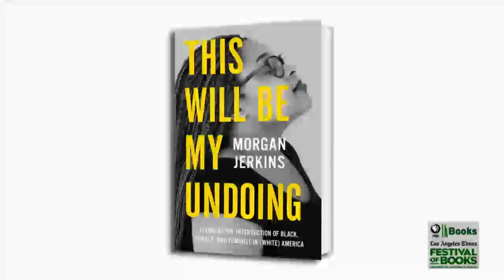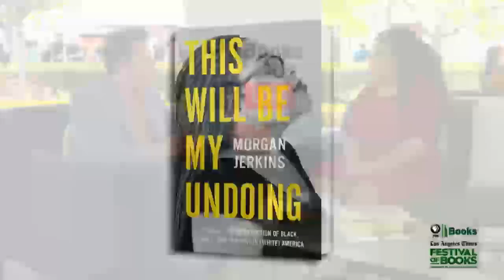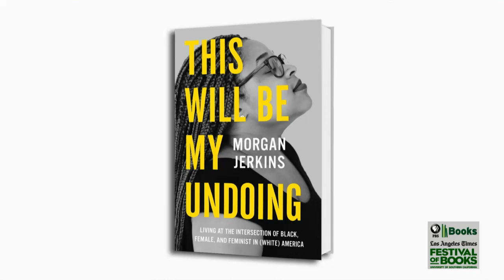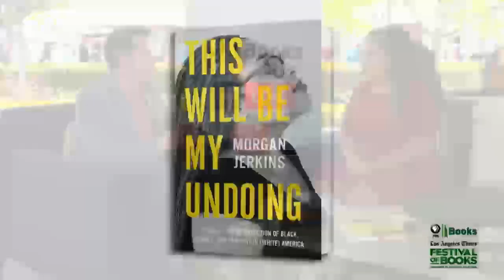Morgan Jerkins on "This Will Be My Undoing" at the 2018 L.A. Times Festival of Books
Morgan Jerkins discusses This Will Be My Undoing: Living at the Intersection of Black, Female, and Feminist in (White) America at the 2018 L.A. Times Festival of Books, with host Rich Fahle.

FROM THE PUBLISHER:
From one of the fiercest critics writing today, Morgan Jerkins’ highly-anticipated collection of linked essays interweaves her incisive commentary on pop culture, feminism, black history, misogyny, and racism with her own experiences to confront the very real challenges of being a black woman today—perfect for fans of Roxane Gay’s Bad Feminist, Rebecca Solnit’s Men Explain Things to Me, and Chimamanda Ngozi Adichie’s We Should All Be Feminists.

Morgan Jerkins is only in her twenties, but she has already established herself as an insightful, brutally honest writer who isn’t afraid of tackling tough, controversial subjects. In This Will Be My Undoing, she takes on perhaps one of the most provocative contemporary topics: What does it mean to “be”—to live as, to exist as—a black woman today? This is a book about black women, but it’s necessary reading for all Americans.

Doubly disenfranchised by race and gender, often deprived of a place within the mostly white mainstream feminist movement, black women are objectified, silenced, and marginalized with devastating consequences, in ways both obvious and subtle, that are rarely acknowledged in our country’s larger discussion about inequality. In This Will Be My Undoing, Jerkins becomes both narrator and subject to expose the social, cultural, and historical story of black female oppression that influences the black community as well as the white, male-dominated world at large.

Women authors, African Americans, economic conditions, social conditions, feminists, autobiography, essays